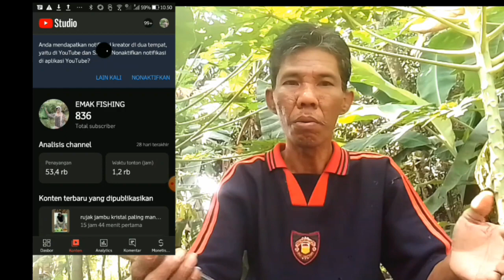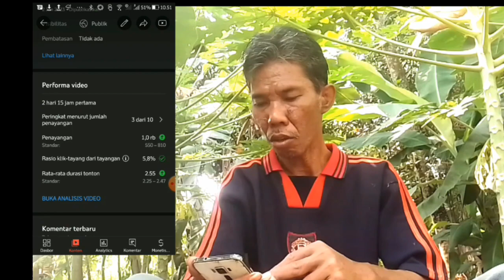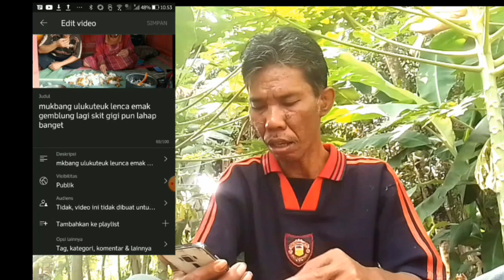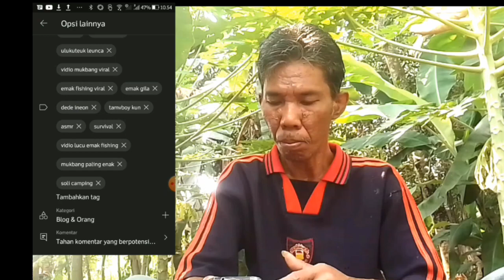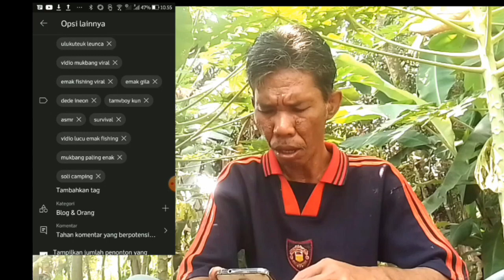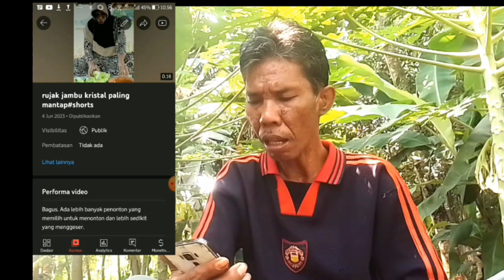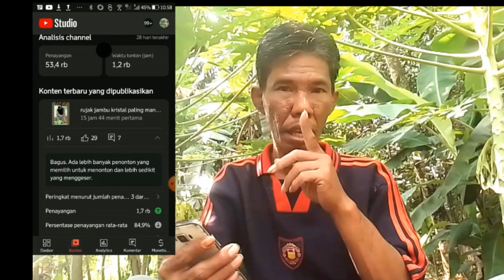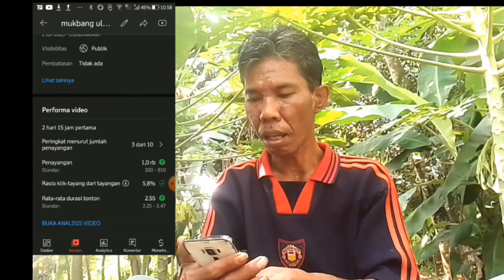bongkara cara vidio banyak viewers dan subscriber alami gratis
bongkar cara vidio banyak mendapatkan viewers dan subscriber alami secara gratis.